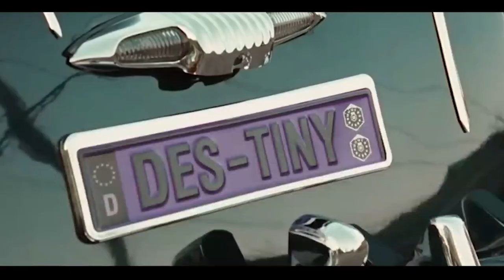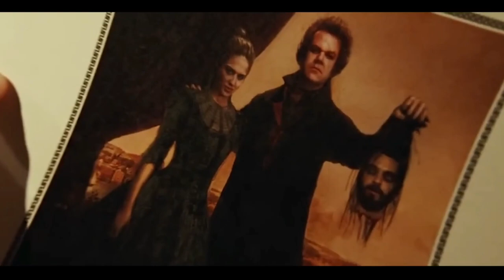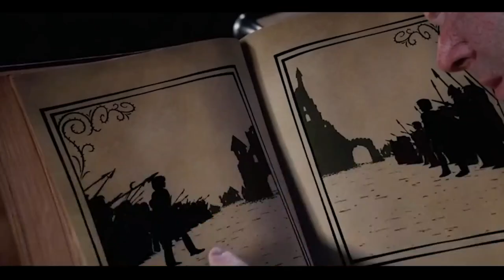Khasi Flim | U Khynnah U La Shah Tep Im Tangba U Khlem Tieng Bad U Lehkai Game Pynban Ha Ka Phone